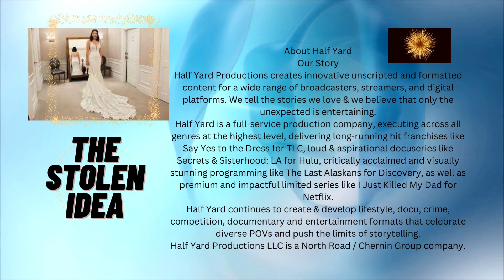REAL REALITY TV DISCOVERY CHANNEL NEWS WORLDWIDE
TELL ALL REAL REALITY TV LIES AND BETRAYALS BY THE WORLD OF TV.
REAL STORIES FROM MELBOURNE AUSTRALIA.
TRLL ALL FOR THE WORLD TO KNOW THE REAL TRUTH.